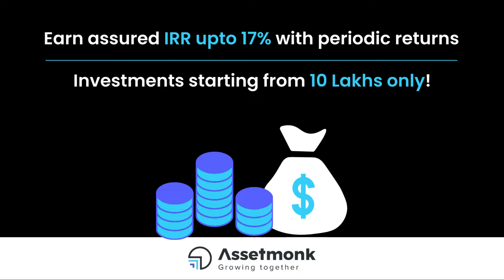Diversify your portfolio with Stable Alternative Realty Investments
Looking for the better returns unlike your FDs & Mutual Funds Investments?

Explore Alternative Investments to add exceptional growth to your portfolio! 🚀

Here are the 8 reasons to invest with Assetmonk:

1) Exceptional IRR upto 17%
2) Asset-Backed Security
3) No Hassles of Asset & Tenant Management
4) 10,000+ Happy Users
5) 15+ Investors’ Geographies
6) 30% of Repeat Investments
7) 100% On-Time Payouts
8) 2 Matured Exits - First in the Industry

Know more about "Assetmonk"